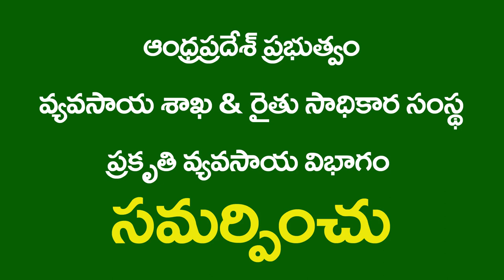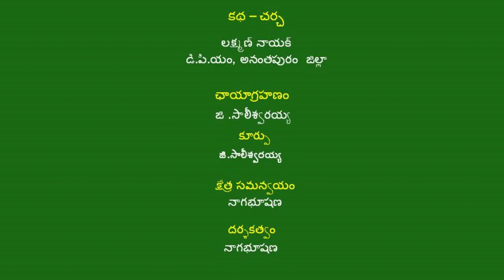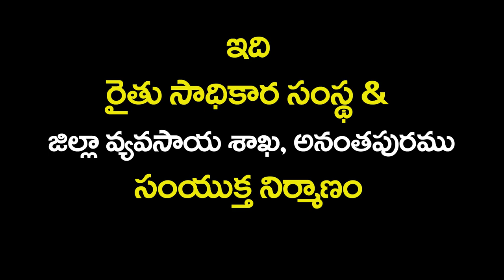Dry Sowing Success Story-Bhagyamma_Anantapuram_2019